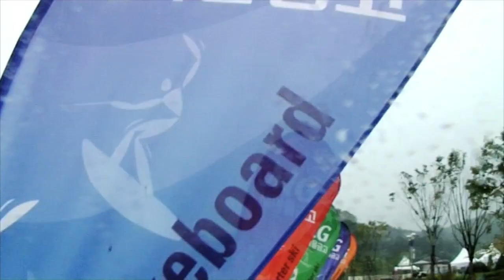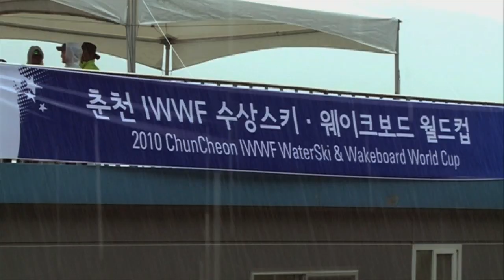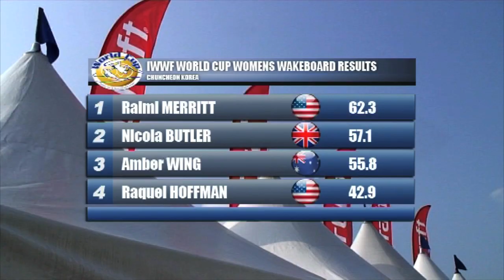IWWF world Cup - Wakeboard womens final, Korea 2010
Wakeboard highlights from the 2010 IWWF World Cup. Action from the mens prelims and womens finals